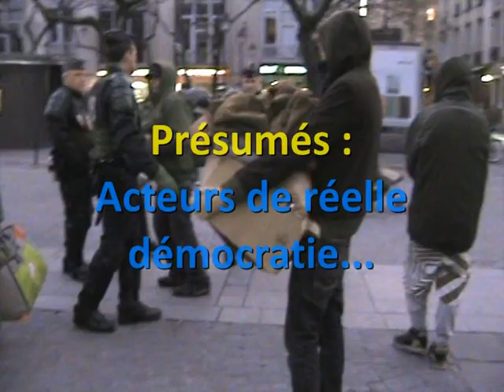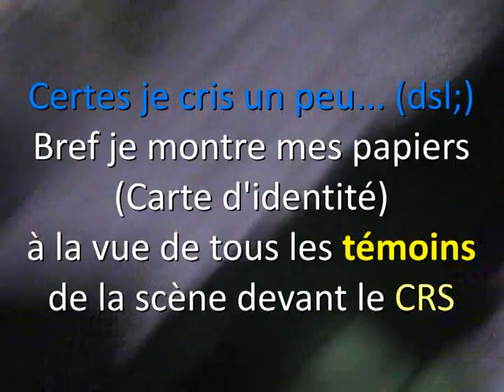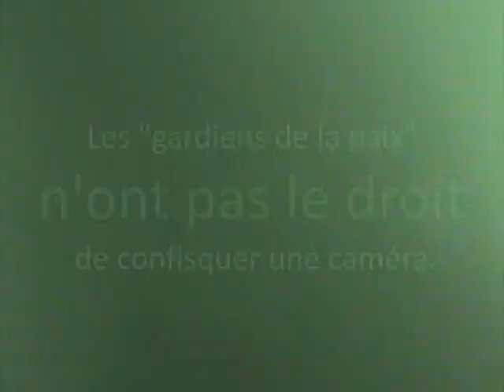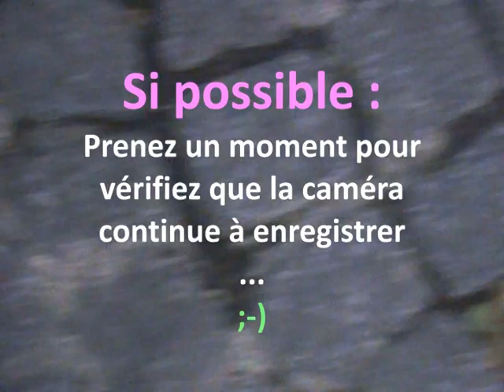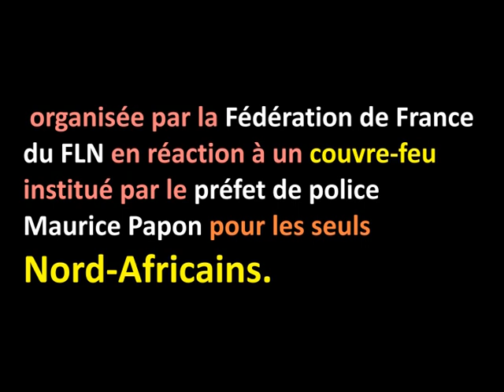CRS en FLAG : Violence policière - (décembre 2011)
Pour celles et ceux qui doutent encore sur leurs droits à filmer un policier :

Le 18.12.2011 En allant devant Beaubourg pour une assemblée générale

2min23 à 2min35 discussion entre CRS preuve de leurs violences

Normal ?

Ne venez pas me dire qu'il c'est passé quelque chose entre 0:55 et 0:59
J'ai coupé la caméra...
Oui vous avez raté 1 minutes max... Bref, demandez aux témoins...

Nous vous tiendrons informés !

NOUS VOULONS UNE DÉMOCRATIE RÉELLE.

ACTION INDIGNÉE !!!
Ou que tu sois toi aussi tu peux agir !
A vos parapluies et faites leurs comprendre que nous sommes les 99% !